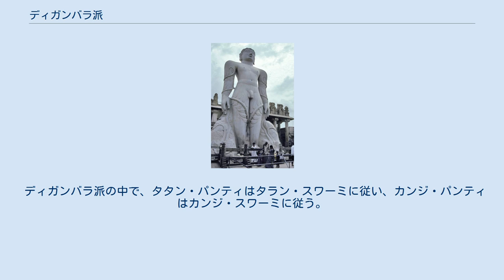ディガンバラ派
ディガンバラ派（サンスクリット語: दिगंबर）はジャイナ教の宗派。
ジャイナ教の二大教派の一方である、ディガンバラの意訳から空衣派とも呼ばれ、さらに裸行派と呼ばれることもある。
「空衣」はインドの宗教の中で様々な意味付けがなされる言葉である。
そういった宗派においては多くの場合、例えばヤブユムのサマンタバドラ・サマンタバドリーのように神々が空衣で描かれる。
ある教派でもディガンバラがインド中の多くのサドゥーによって生涯を通じての習慣として実践されている。
 ディガンバラ派はジャイナ教の二大宗派の一つである。
もう一つはシュヴェーターンバラ派である。
 シュラヴァナ・ベルゴラにあるゴンマテシュヴァラ・バーフバリ像。
978年-993年 アーチャーリヤ・バドラバーフがリーダーシップをとるまで、はっきりした区別は存在しなかった。
彼以降は何らかの区別が徐々に生まれてきた。
一般にディガンバラ派の出家者が服を着ないのに対して、シュヴェーターンバラ派、つまり「白衣派」の出家者は大抵白い布を纏っている。
 古参のディガンバラ派の出家者も服を着ないが、マハーヴィーラの慣習に従って、彼らは自分が裸だとは考えない。
むしろ彼らは環境を、すなわち典型的にはアーカーシャつまり空間を身にまとっている。
ディガンバラ派ではこの慣習は身体の快楽や私的所有権と言った欲求に屈することを拒絶することを表していると信じられている。
ディガンバラ派でも出家信者だけが衣服を捨てることを要求されており、在家信者にはそういった義務はない。
ディガンバラ派の出家信者にはクジャクの羽でできた箒と水を入れるためのヒョウタンという二つのものの所有だけが許されている。
一方、シュヴェーターンバラ派の出家者は大抵白い衣を身にまとっており、裸でいることはもはや実際的でないと主張している。
いくつかの違いがみられる慣習もあるが、マハーヴラタ、アヌヴラタその他の基本的な原理は二つの教派の間で変わらない。
 北インドのサラヴァギやアグラワルと同様に、ラージャスターン州、マディヤ・プラデーシュ州、ブンデルカンド、ウッタル・プラデーシュ州、マハーラーシュトラ州南部、カルナータカ州、タミル・ナードゥ州の伝統的なジャイナ教のコミュニティは皆ディガンバラ派である。
グジャラート州ではジャイナ教徒の多数派はシュヴェーターンバラ派に属するが、フマドやナルシンガプーラのようにディガンバラ派に属するコミュニティもある。
 前述のカンデルワルつまりサラヴァギのサブコミュニティに属するジャーティとしてチャトゥタト、パンチャム、ボガル、カサル、パトニ、セティ、トンギア、ララ/ラオラ、カスリワル、ゴダ、バドジャティヤ、パトワがある。
これらは主にラージャスターン州に存する。
彼らは先祖の代から商業に携わり大きな富を築いてきた。
彼らによってジャイナ教の寺院や私有の大邸宅がジャイサルメール、ウダイプル、ジョードプルなどに築かれた。
 ディガンバラ派のコミュニティにはほかにパドマーヴァティー・ポルワル、サイトワル、ラド、バゲルワル、アッガルワル、ヴィサ・メワダなどがある。
 パルワルは主にブンデールカンドに存するコミュニティである。
このコミュニティは最も多くのジャイナ教徒に知られており、最も多くのティールタンカラ研究者がパルワルに属している。
 ディガンバラ派の主要なアーチャーリャ: ディガンバラ派は10世紀ごろに二つのコミュニティに分かれた。
 20世紀最初のアーチャーリャであるアーチャーリヤ・シャンティサガルはセーナ・ガナに属した。
今日、ディガンバラ派のほとんどすべての修行者が直接にしろ間接にしろこの派閥に属している。
シュラヴァナベラゴラやムドビドリのバッタラカはデシヤ・ガナに属し、フンバジのバッタラカはバラトカラ・ガナに属している。
今日のディガンバラ派の主なアーチャーリヤとしては、アーチャーリヤ・ヴィディヤーサーガル、アーチャーリヤ・ヴァルドマーン・サーガル、アーチャーリヤ・ヴィシヤナーンド、アーチャーリャ・プシュパダント、アーチャーリヤ・デーヴァナーンド・ジー、アーチャーリヤ・アビナンダン・サーガル・ジーがいる。
アーチャーリヤ・アビナンダン・サーガル・ジーとアーチャーリヤ・ヴァルドマーン・サーガル・ジはアーチャーリヤ・シャンティサーガル・ジの現在のパッタチャリヤである。
 テレパント改革に従うものはテレパントと呼ばれる。
より伝統的な慣習に従うものはビサパンティと呼ばれる。
実際には、下部教派の区別は重要ではなく、はっきり...